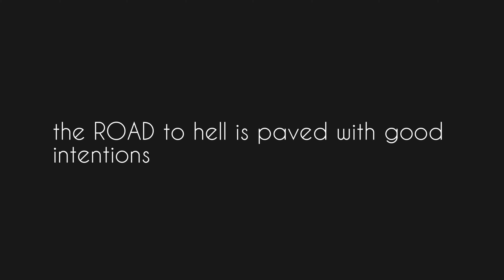the ROAD to hell is